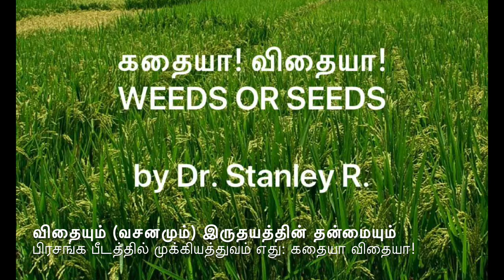கதையா விதையா | WEEDS or SEEDS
MEMORY VERSE:

“சமயம் வாய்த்தாலும் வாய்க்காவிட்டாலும் ஜாக்கிரதையாய்த் திருவசனத்தைப் பிரசங்கம்பண்ணு; எல்லா நீடிய சாந்தத்தோடும் உபதேசத்தோடும் கண்டனம்பண்ணி, கடிந்துகொண்டு, புத்தி சொல்லு.”
‭‭2 தீமோத்தேயு‬ ‭4:2‬ ‭TAMILOV

“அவர் அநேக விசேஷங்களை உவமைகளாக அவர்களுக்குச் சொன்னார்: கேளுங்கள், விதைக்கிறவன் ஒருவன் விதைக்கப் புறப்பட்டான். அவன் விதைக்கையில், சில விதை வழியருகே விழுந்தது; பறவைகள் வந்து அதைப் பட்சித்துப்போட்டது. சில விதை அதிக மண்ணில்லாத கற்பாறை இடங்களில் விழுந்தது; மண் ஆழமாயிராததினாலே அது சீக்கிரமாய் முளைத்தது. வெயில் ஏறினபோதோ, தீய்ந்துபோய், வேரில்லாமையால் உலர்ந்துபோயிற்று. சில விதை முள்ளுள்ள இடங்களில் விழுந்தது; முள் வளர்ந்து அதை நெருக்கிப்போட்டது. சில விதையோ நல்ல நிலத்தில் விழுந்து, சிலது நூறாகவும், சிலது அறுபதாகவும், சிலது முப்பதாகவும் பலன் தந்தது.”
‭‭மத்தேயு‬ ‭13:3-8‬ ‭TAMILOV-BSI‬‬

“ஆகையால் விதைக்கிறவனைப்பற்றிய உவமையைக் கேளுங்கள். ஒருவன், ராஜ்யத்தின் வசனத்தைக் கேட்டும் உணராதிருக்கும்போது, பொல்லாங்கன் வந்து, அவன் இருதயத்தில் விதைக்கப்பட்டதைப் பறித்துக்கொள்ளுகிறான்; அவனே வழியருகே விதைக்கப்பட்டவன். கற்பாறை இடங்களில் விதைக்கப்பட்டவன், வசனத்தைக் கேட்டு, உடனே அதைச் சந்தோஷத்தோடே ஏற்றுக்கொள்ளுகிறவன்; ஆகிலும் தனக்குள்ளே வேரில்லாதவனாய், கொஞ்சக்காலமாத்திரம் நிலைத்திருப்பான்; வசனத்தினிமித்தம் உபத்திரவமும் துன்பமும் உண்டானவுடனே இடறலடைவான். முள்ளுள்ள இடங்களில் விதைக்கப்பட்டவன், வசனத்தைக் கேட்கிறவனாயிருந்து, உலகக்கவலையும் ஐசுவரியத்தின் மயக்கமும் வசனத்தை நெருக்கிப்போடுகிறதினால், அவனும் பலனற்றுப்போவான். நல்ல நிலத்தில் விதைக்கப்பட்டவனோ, வசனத்தைக் கேட்கிறவனும் உணருகிறவனுமாயிருந்து, நூறாகவும் அறுபதாகவும் முப்பதாகவும் பலன் தருவான் என்றார்.”
‭‭மத்தேயு‬ ‭13:18-23‬ ‭TAMILOV